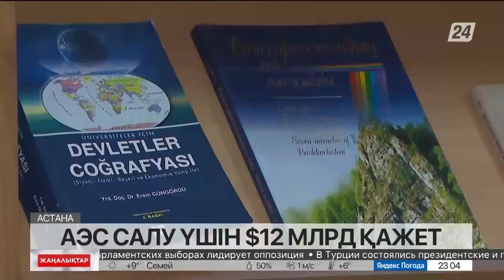15 мамыр 2023 жыл - 23:00 жаңалықтар топтамасы